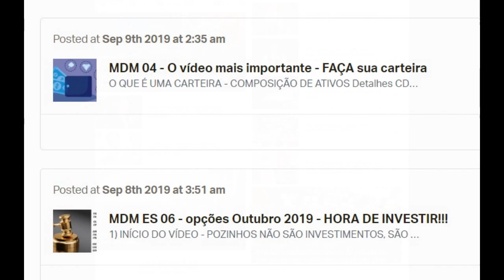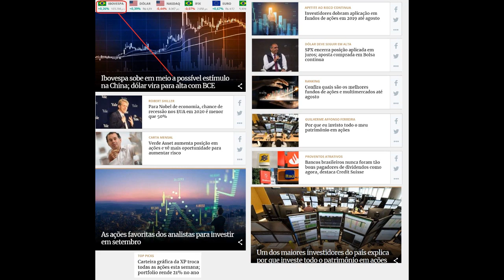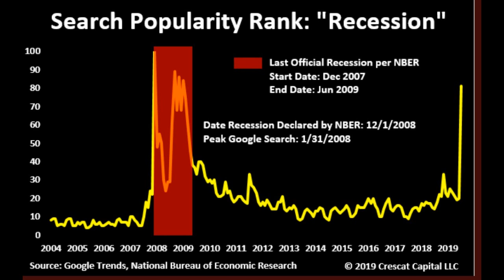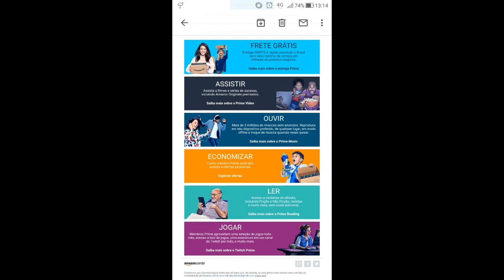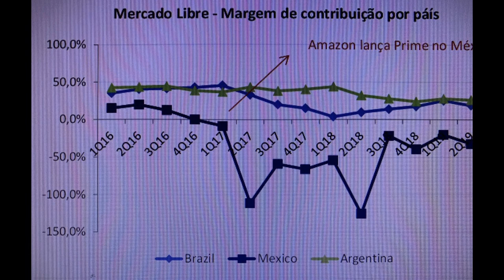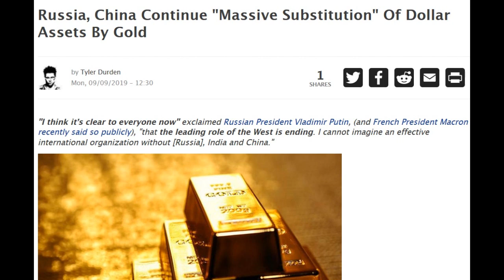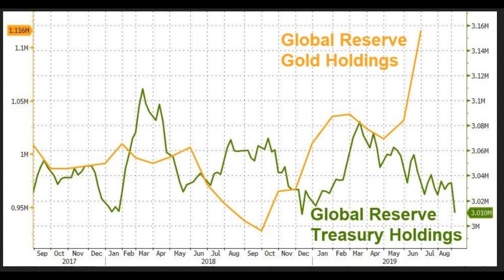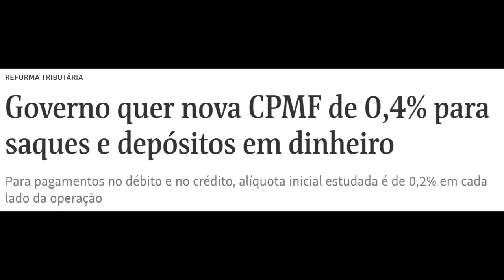CR20 - Admirável mundo novo E Por que o brasileiro gosta de ser TROUXA?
►Comunidade Telegram apenas Leitura:
+ Portal 137 & Portal do Conhecimento: